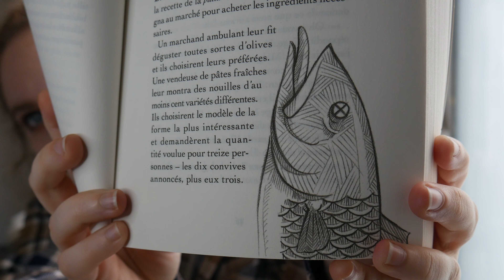ASMR | 📚 Lecture chuchotée - Les désastreuses aventures des orphelins Baudelaire ~ chapitre 4 🔥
Avec l'accord de Lemony Snicket, aussi appelé Daniel Handler, aujourd'hui je te lis le chapitre 4 du tome 1 de « Les désastreuses aventures des orphelins Baudelaire - Tout commence mal »

Mets tes écouteurs ou ton casque, installe-toi confortablement pour écouter ce nouveau chapitre.

Tu peux retrouver le tome 1 des Désastreuses aventures des orphelins Baudelaire - Tout commence mal en allant sur ce

Track: Cjbeards - My Way
Music Released by Hyp3d Records.

Tu peux me retrouver ici :
Snap : aliss_ia